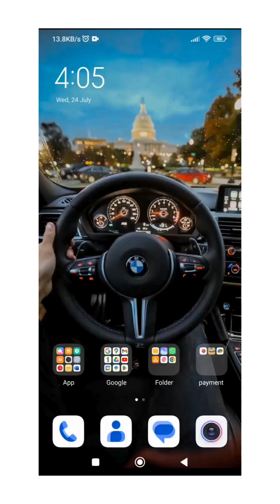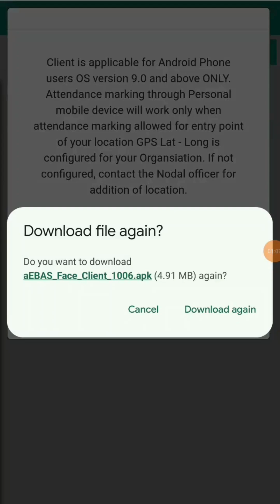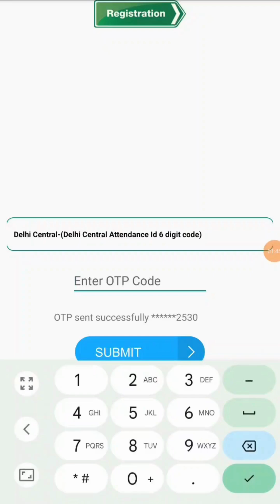face based bio-metric attendance